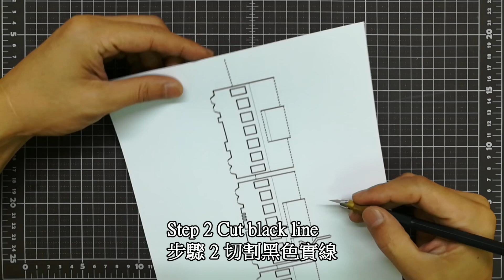3d tram card｜tram pop up card｜tram paper art｜kirigami｜origami architecture｜3d電車卡片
3d tram card｜tram pop up card｜tram paper art｜kirigami｜origami architecture｜3d電車卡片
This is a demonstration of how to cut and fold make a tram pop up card. Interested people can download the pattern to make their own tram pop-up cards.
這是示範如何做3d電車彈出卡片,有興趣的人可以下載圖案自行製作3d電車彈出卡片.影片為切割紙張及摺疊紙張過程.免費提供下載模板圖使用! 模板僅提供個人使用,不得使用於商業用途 !